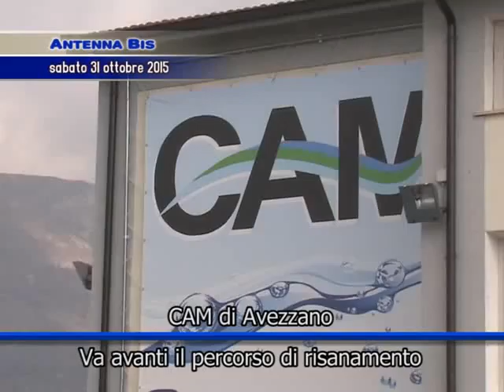Antenna Bis 06/02/2016